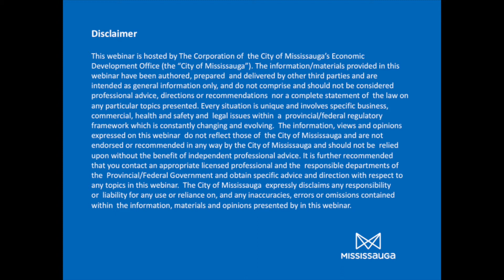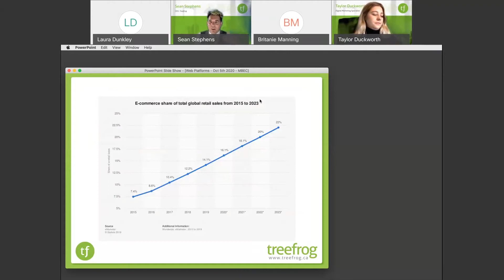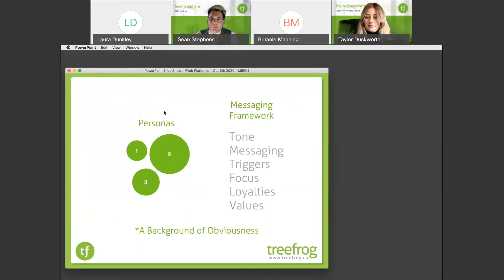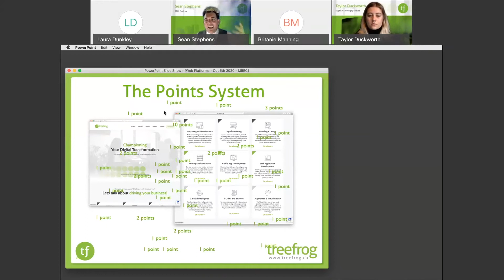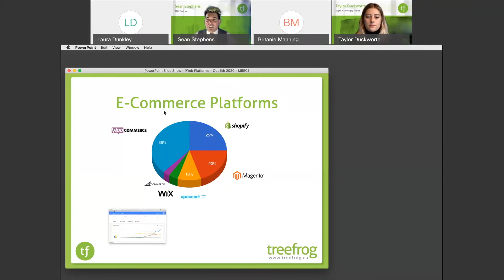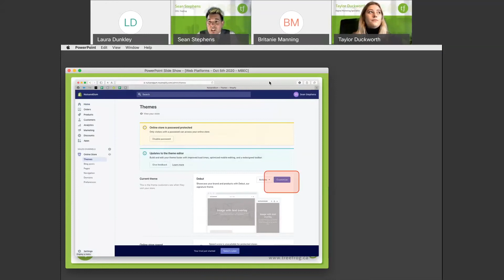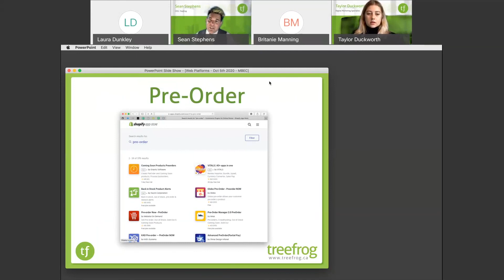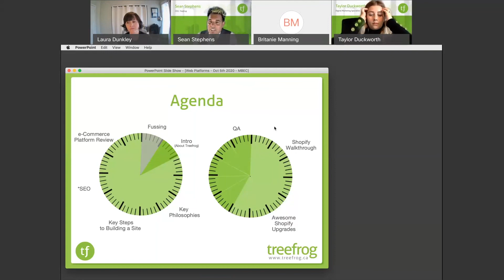Getting Started with e-Commerce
Need to get your online business up and running? Since the beginning of the global pandemic, online sales have doubled. Now is the perfect time to kick start or transform your online business and take it to the next level. During this webinar, learn about the various e-commerce platforms and which one is best suited for your business, how to use e-commerce to optimize sales and what it takes to get your e-commerce business up and running. Join Sean Stephens, CEO of Treefrog, as he shares his beginner’s crash course on getting started with e-commerce.

Time Stamps:
Welcome & Intro (MBEC)
Speaker Intro - 1:10
Presentation Intro - 2:20
What is digital transformation (at Treefrog) - 7:35
Why e-Commerce? 13:02
Retail Apocalypse - Trends & Statistics - 13:39
The Threat of Amazon & an e-Commerce example - 15:23
What are your top goals? 18:15
Types of Businesses & What is e-Commerce? - 19:02
What is digital marketing? & Building your Brand - 22:00
What do you need to know about website building - 23:57
Clients = People & Your audience - 14?11
Journey Mapping - 28:39
Behavioural cycle & Marketing Funnel - 30:26
Follow-through, process & workflow architecture - 32:57
Emotional “brand” Experience - 35:20
Website design, Ranking/SEO 39:20
E-Commerce Platforms Overview - Wix, Shopify, WooCommerce, Magento & more - 44:40
Shipping, Taxes & Drop Shipping - 1:02:25
Walk-through - Starting an e-Commerce Drop Shipping Website - 1:05:35
The Next Stuff - customer feedback, cross-selling, referrals, and more - 1:19:27
Closing & Q/A - 1:24